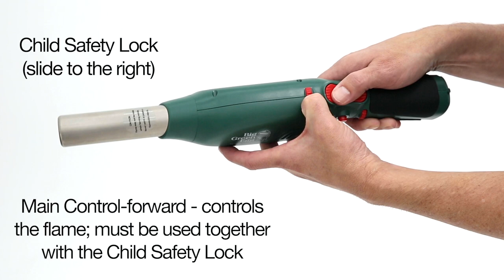Refillable Butane Charcoal EGGniter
Ignite lump charcoal in just minutes with the NEW Refillable Butane Charcoal EGGniter, which combines an adjustable torch flame with an air-blower to both ignite and boost your fire. Say goodbye to unwanted lighter fluid taste … the Butane EGGniter is a clean, quick and safe way to light your EGG, campfire or wood fireplace. The versatile Butane EGGniter can even be used as a cooking tool for caramelizing sugars, browning meringue, or melting cheese on French onion soup gratinee!